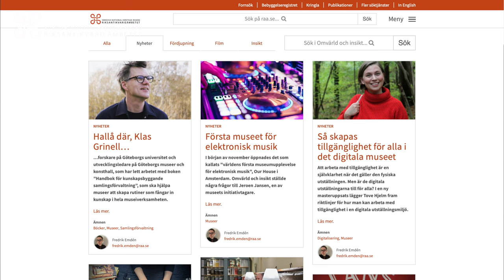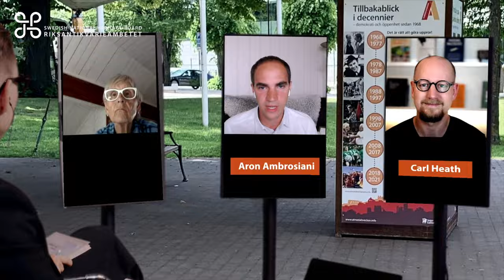Det här är Omvärld & insikt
Omvärld och insikt är en omvärldsbevakningstjänst för museer, skapad av Riksantikvarieämbetet.

I den här filmen berättar Fredrik Emdén och Lina Wennersten Bergner, omvärldsredaktörer på Riksantikvarieämbetet, om tjänsten och vad den innehåller.

Digital producent: Eddie Ahlgren